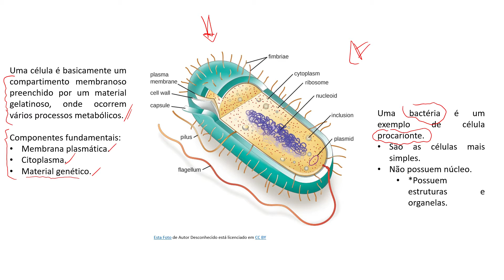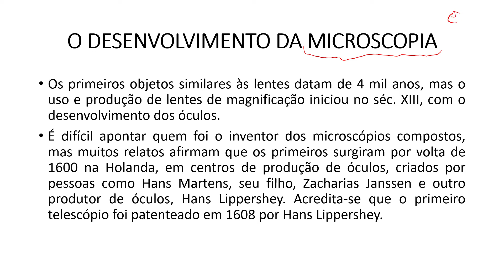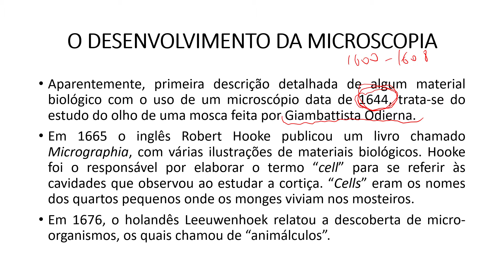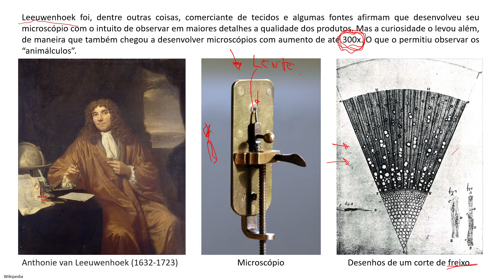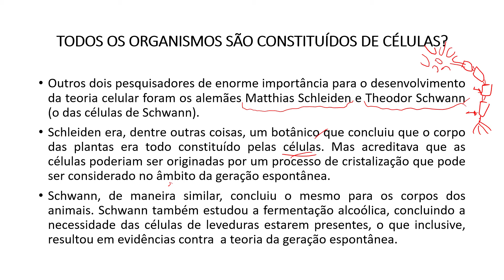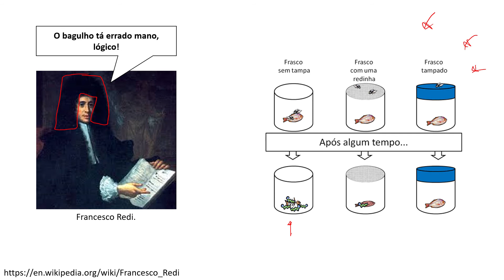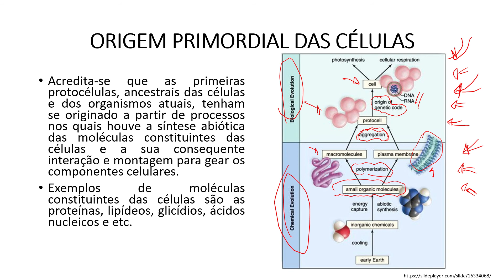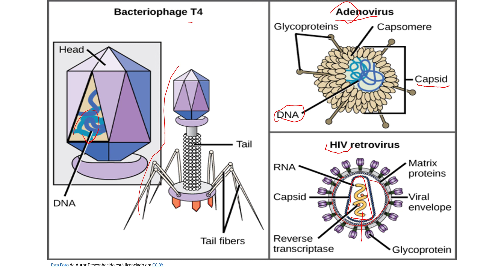A Teoria Celular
Vídeo sobre a teoria celular no qual tentei dar um pouco mais de ênfase no histórico da coisa.